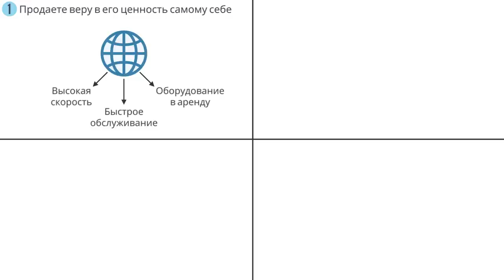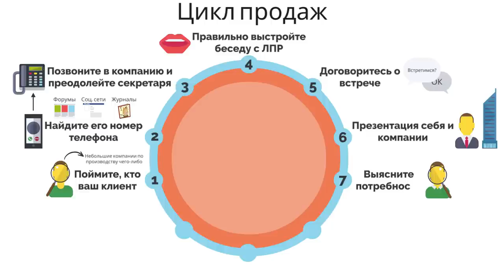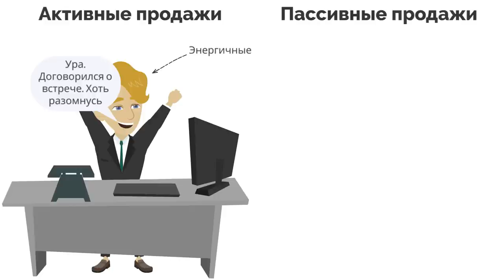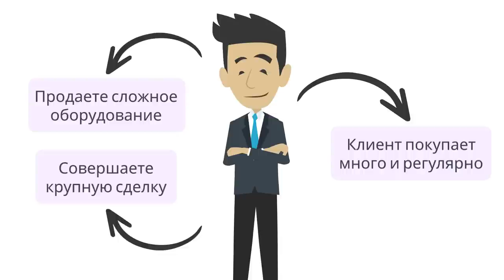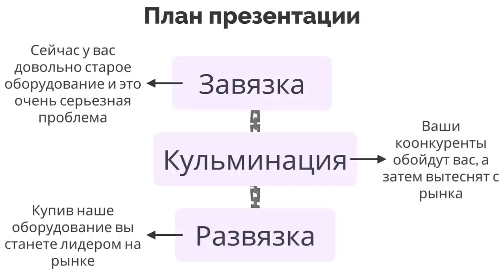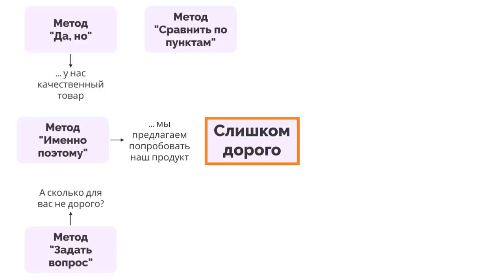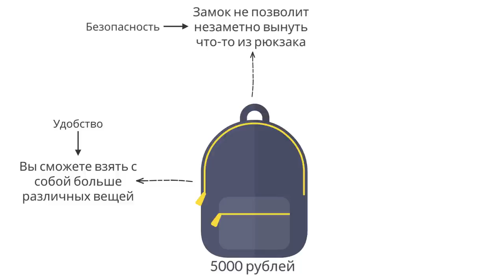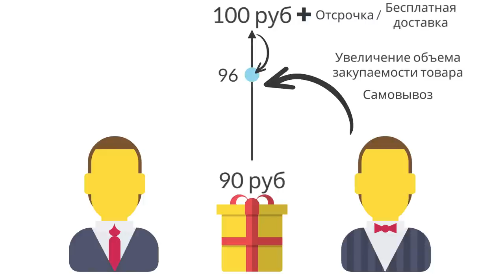Sales - детонатор. Как добиться взрывного роста продаж | Сергей Филиппов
Описание книги Сергея Филиппова "Sales - детонатор. Как добиться взрывного роста продаж": Основанная на многолетнем опыте автора, она включает в себя подробнейший компетентный разбор всех центральных проблем темы, включая такие вопросы, как четыре сущности продажи и построение ее цикла, специфика "холодного звонка", правила встречи с клиентом и тактика удержания его внимания, способы обработки возражений и секреты успешного завершения сделки.
Книга адресована как опытным менеджерам по продажам, так и тем, кто делает первые шаги в овладении искусством продаж.